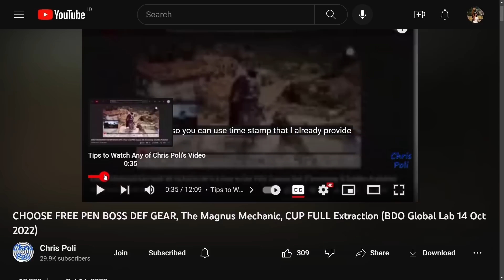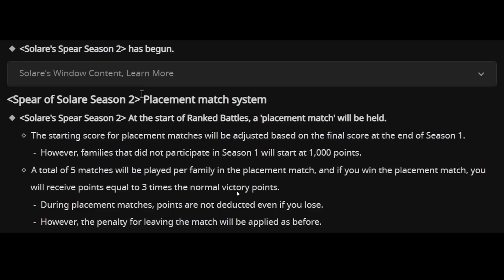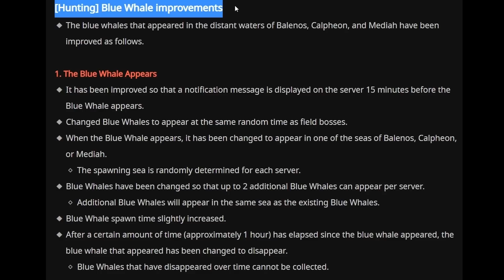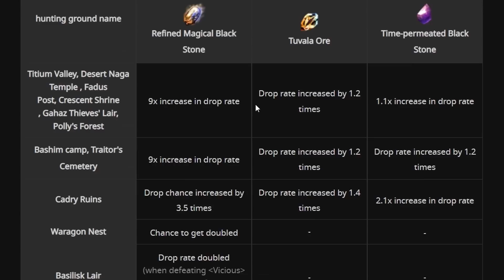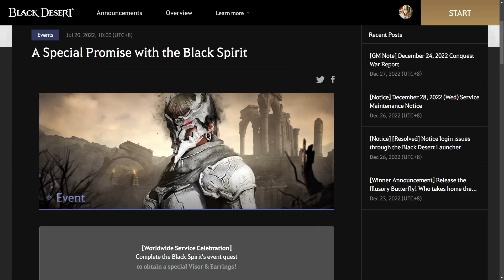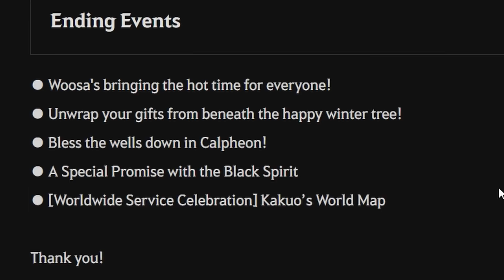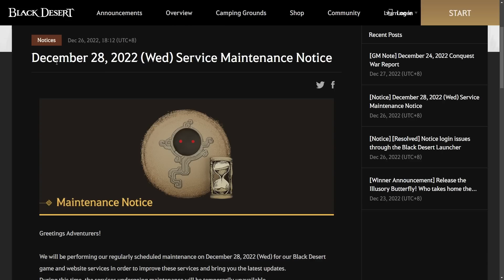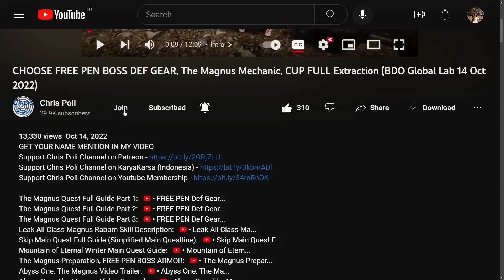Woosa Rabam Skill, AoS Season 2, Drop Buff Tuvala Materials (BDO Sneak Peek Update, 28 Dec 2022)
Special Thanks for My Ranger, Lahn, and Shai Art to Arabella Elric

Special Thanks To:
Gold Member:
  - DubyaDude
  - JimmySnakes
  - Doki
  - Angel
  - Aeyrton
  - KiLLSTEAL
  - Bebu
  - Illyananiko
  - Deathraki
  - Devineblur
Silver Member:
  - Loafie
  - UNENDINGFEAR
Bronze Member:
  - Ricky
  - Alexandre
  - Art Aizen
In-Active Member:
  - Transatlanticize
  - Kesshouban
  - Wammy
  - TokenR42
  - Demonyte
  - BenNike
  - CripsGang
  - Isaac Nathanael
  - Choz
  - ThugWill Ch.
  - Homie
  - Jan-Andres Alvaro
  - KAIMANA
  - Zelusoz
  - Zacrue
  - RenegadesX
  - Clouty
  - MoonpieBDO
  - Humeri
  - MAGNUMSCHLONG
  - Henry
  - Populatus
  - SusuKentalManis
  - Dan L
  - Fandorin
  - Crowkshire
  - Firdaus
  - Tepan Gaming
  - GimontFindingGF
  - VIzsla
  - AghanimScepter
  - Remi-(AWJL)
  - Platinia
  - SkawColambia
  - Nawaf
  - SnikiBiki
  - Agis_II (NA Guild)
  - DavidJeonChuong
  - EdwardMaboLim
  - Trancestor
  - LickyCleanies
  - Soonuh
  - Puuf
  - Kinnsley
  - LeeChamp
  - Carlsenn
  - LazyLeader
  - MysticForest
  - ThePirateBeowolf
  - Charles
  - Henry
  - UpScale
  - Kenny
  - Preligrium
  - Lowch
  - Spartan (NA Guild)
  - Doughnuts
  - Ellion
  - Bumaru
  - CaptainSpock
  - Leon Muhkuh
  - Mansuru
  - Miuse
  - Ryusei
  - Mr Joiner
  - M. Owen
  - Deffmond
  - Pulv

Time Stamp:
00:00 Intro
00:10 Tips to Watch Any of Chris Poli's Video
00:32 SEA Server 29 Sep 2021 Maintenance Schedule Overview
00:47 Arena of Solare Season 2
02:29 Woosa Rabam Skills Update
03:09 Hunting Improvement (Blue Whale & Khalk)
03:57 Drop Buff Tuvala Enhancement Material
04:44 World Boss Loot Animation
05:18 Any Other Update
05:28 Ending Event
05:34 [Ending Event] Woosa's bringing the hot time for everyone!
06:04 [Ending Event] Unwrap your gifts from beneath the happy winter tree!
06:24 [Ending Event] Bless the wells down in Calpheon!
06:45 [Ending Event] A Special Promise with the Black Spirit
07:21 [Ending Event] [Worldwide Service Celebration] Kakuo’s World Map
08:22 Reminder Daily Special Black Friday Rewards
08:45 Pearl Shop End Sale Reminder
08:48 Discount Coupon Ending (20%)
09:37 Book of Training Ending Sale (Silver Purchase)
09:50 PET & Mount Discount Ending (20%)
10:23 Special Thanks for Direct Support
10:51 Support Chris Poli Channel on Patreon/KaryaKarsa/Youtube Membership
11:31 Ending
11:41 Special Thanks for My Ranger Art by Arabella Elric